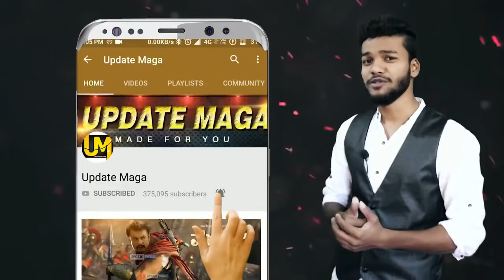KGF Chapter 2 Movie | Yash | Raveena Tandon | Sanjay Datt | Ramya Krishna | KGF Movie Update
KGF Chapter 2 Movie | Yash | Sanjay Datt | Ramya Krishna | KGF Movie Update | Prashanth Neel | KGF CHAPTER 2 Exclusive Update | Rocking Star Yash | Yash KGF Part 2

Directed by
Starring
Producer
Executive Producer
DOP : Bhuvan Gowda
Art Director
Editor

 KGF Movie Record Brake Hindi Kannada Telugu Tamil
Yash | Prashanth Neel | Hindi

-Watches for Mens & Boys Rs.299
- Samsung 4.1 Bluetooth Rs.250
-Wireless LED Bluetooth Speaker Rs.250